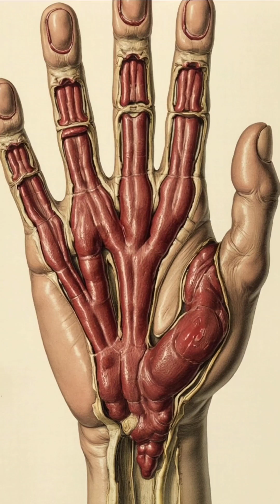What Happens After Death? | 5 Creepy Postmortem Facts sjsfactsenglish #HumanBodyFacts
Have you ever wondered what really happens to the human body after death?
The same body that was full of life turns strange and terrifying within just a few hours.
In this video, we’ll uncover 5 mysterious and creepy changes that take place after death — facts that will send chills down your spine.

Fact 1: Within 3 to 6 hours, the body begins to stiffen — this is called Rigor Mortis. Muscles lock up like a machine shutting down.
Fact 2: Within 24 hours, the skin changes color. Blood flow stops, making the skin appear bluish or purplish.
Fact 3: Hair and nails seem to grow, but they don’t — it’s the shrinking skin that creates the illusion.
Fact 4: Some bacteria in the intestines and skin stay active and begin to decompose the body from the inside.
Fact 5: A strange odor starts to emerge — caused by gases released by those bacteria as they break down the tissues.